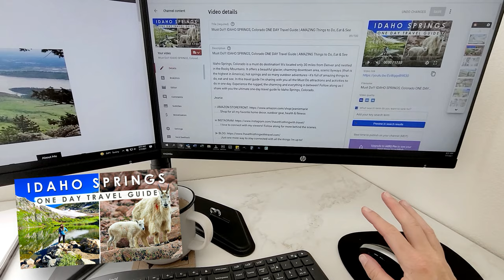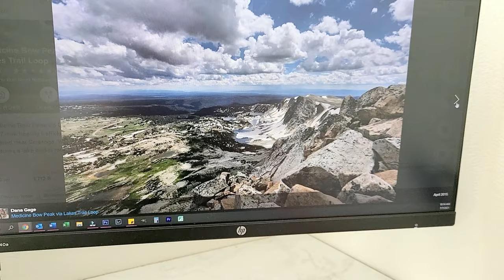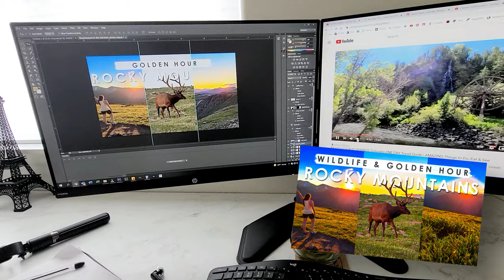A DAY IN MY LIFE | YouTuber Life + Get Ready with me for RED ROCKS AMPHITHEATRE Concert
A day in my life vlog living in Colorado! In this vlog I share behind the scenes of being a YouTuber, working out, meals, hair & makeup, and getting ready for my first summer concert at Red Rocks Amphitheater in Colorado. Enjoy this vlog, and spend the day with me from morning till evening working as a youtuber, getting ready with me for a concert and enjoying an outdoor concert in beautiful Colorado.

ITEMS MENTIONED IN VLOG:
- Bondi Sands Tanning Lotion
- Bed Head Hair Wave Artist

Jeanie

. . . . Shop for all my favorite home decor, outdoor gear, health & fitness